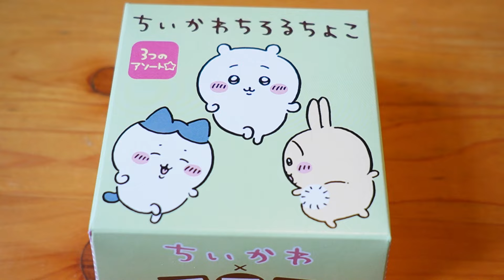【ちいかわ】ちいかわちろるちょこBOX第２弾☆コンプ目指してリベンジ！残り３種なら１箱買えば出るでしょ！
コメント欄で動画のネタバレ話でお願いします～(^^)/